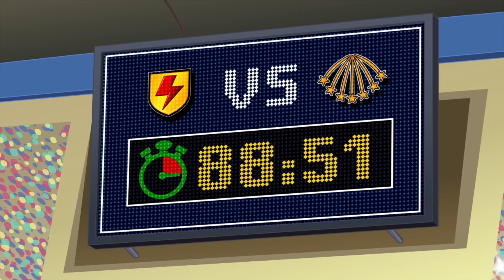Supa Strikas | Repetir! Destruir a Casa | Animados de FUTEBOL em Português!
Destruir a Casa - Em uma ação provocativa, Vince compra o centro comunitário de infância de Shakes! Durante uma entrevista televisionada, Skarra impulsivamente concorda em jogar Shakes pelos os motivos amados. Mas Supa Strikas não está de acordo com nenhuma equipe antiga. Eles agora enfrentam uma equipe dos melhores jogadores da Super Liga ... e The All Stars são imbatíveis!